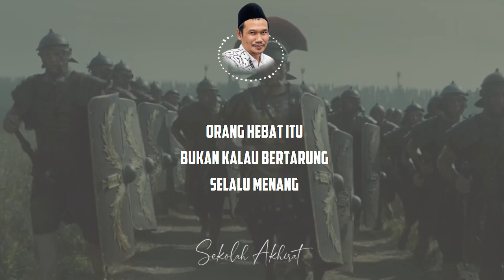Pemenang Yang Sebenarnya || Ngaji 1 Menit Gus Baha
Ngaji 1 Menit Gus Baha tentang hakikat pemenang